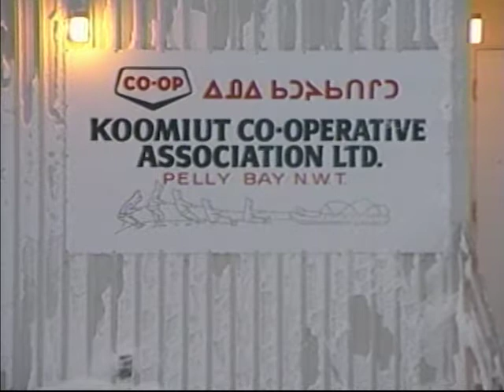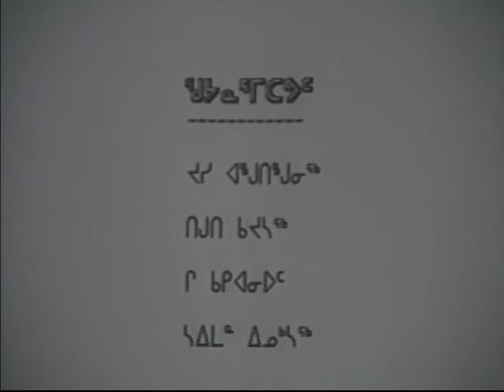Igloolik inuit brocasting 04715IG-__-91-__-INUK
Igloolik Inuit Broadcasting, Nunavut

Host: Natar Ungalaaq

Segment 1: Scenes of drum dancing accompanied with Ajaaja songs. Jose Angutingunirk of Kugaaruk Nunavut, recalls hunting his first animals, such as ptarmigan, seal, caribou, fish.
Timothy Kayaksak talks about how he used to go hunting when he could and also discusses about the conflict between Inuit and hunting regulations.
Guy Kakianiut recalls hunting his first caribou, seal, fish, using traditional hunting equipment like bow and arrow, harpoon and fish spear, the kakivak.
Simon Inuksaq recalls hunting his first caribou, fish and seal.